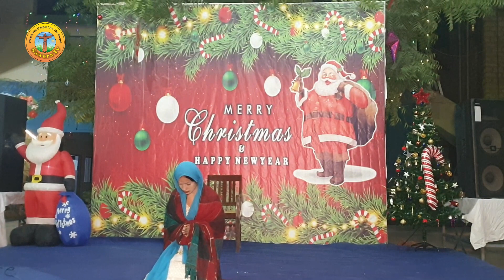Christmas Tableau | Christmas Carol | St. Francis of Assisi Parish, Haji Camp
This Video is Recorded in St. Francis of Assisi Parish, Haji Camp, Karachi. by Sawera Tv Channel.